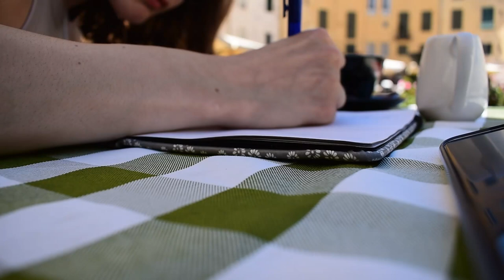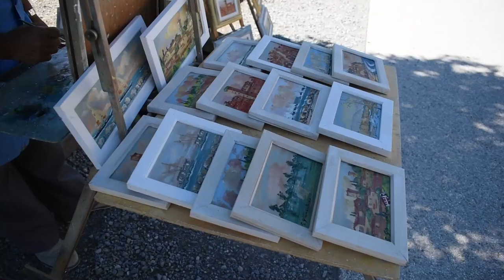BACKPACKING ADVENTURES IN ITALY | Hidden Gems in Pisa & Lucca 🇮🇹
Podcast: The Keep Smiling Podcast